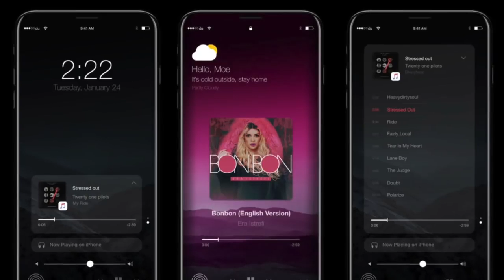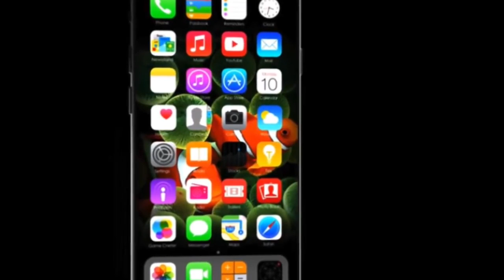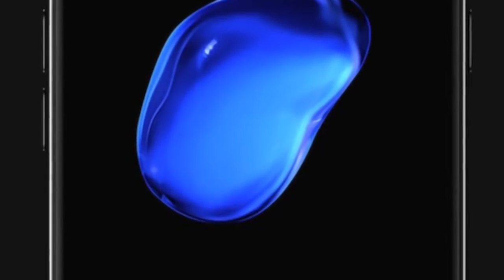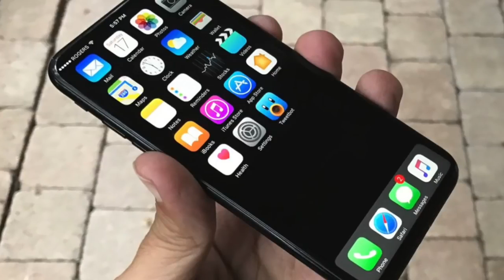New iPhone 8 - MOST ADVANCED SCREEN EVER